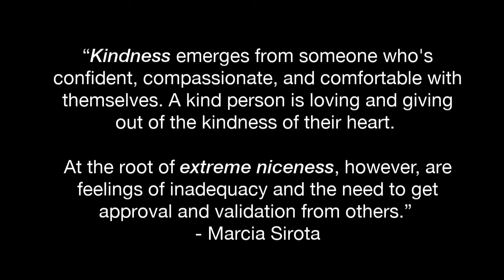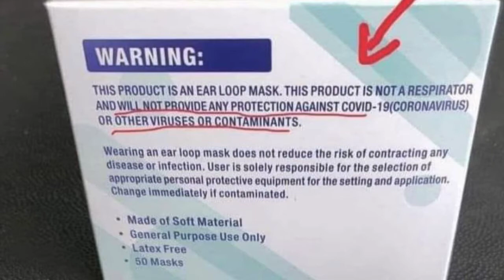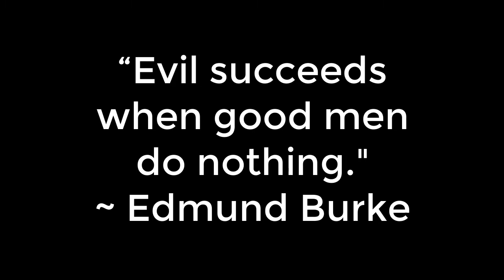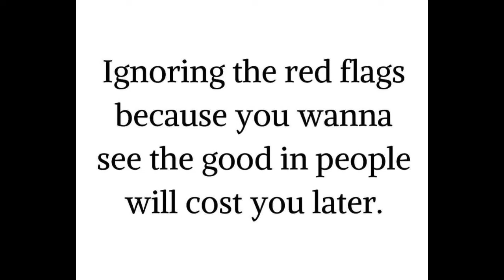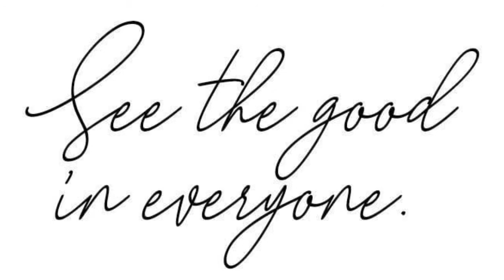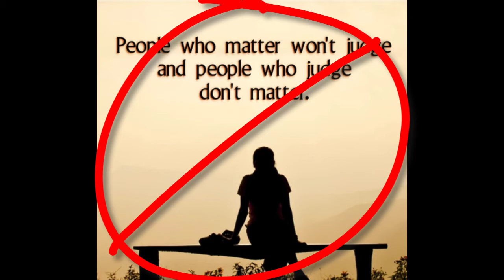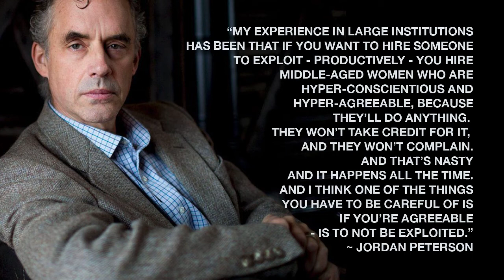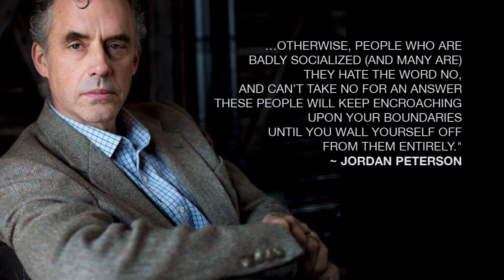What's Wrong With Being Nice? Part 1 of 2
LET’S CONNECT!
HEALING FROM NARCISSISTIC ABUSE:
B-ROLL AND IMAGE CREDITS
Cottonbro, Mental Health America (MHA), Tima Miroshnichenko,  Ruvim Miksanskiy, Vimeo,  and Diva Plavalaguna from Pexels.com